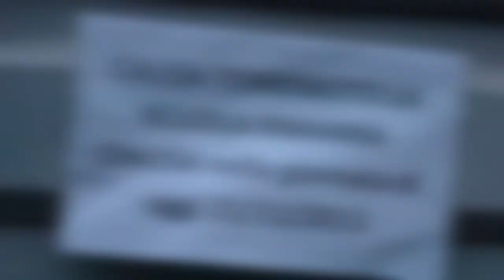Animali allo zoo: arrivano i ghiaccioli per aiutarli a combattere la calura estiva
Servizio del 7 luglio 2015

A cura di: Elena Gaviglio con Marco Cignoli
Tecnico: Matteo Garifo
Produzione: Jab Media